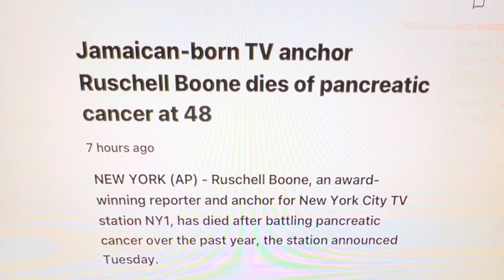Ruschell Boone, 48, island girl and tv anchor. We lost a queen!